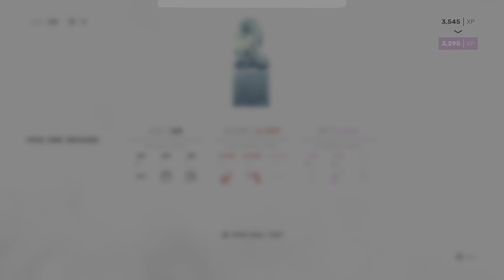College and my thoughts about it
Me talking about my college experiences and why its good and bad in my opinion